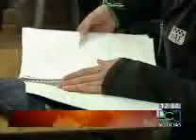Ministerio de Educación lanza campaña de educación virtual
154 programas de Educación Superior se podrán estudiar de manera virtual, según lanzamiento de campaña del Ministerio de Educación nacional.